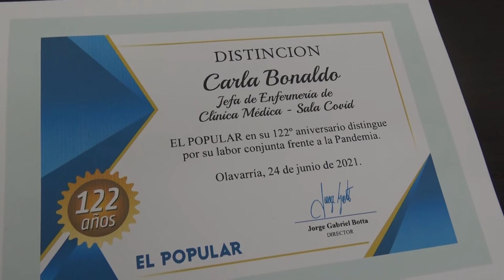Distinción a jefes y jefas de enfermería del hospital